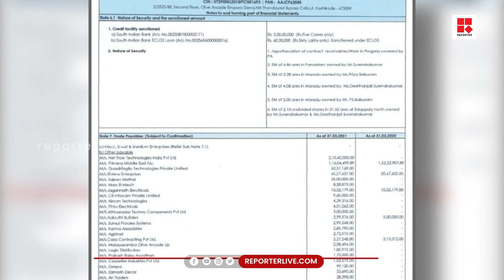എഐ ക്യാമറ വിവാദം; മുഖ്യമന്ത്രിയുടെ കുടുംബത്തിന്റെ പങ്ക് ആരോപിച്ച് ‌പ്രതിപക്ഷം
എഐ ക്യാമറ വിവാദം പ്രസാഡിയോക്ക് മുഖ്യമന്ത്രിയുടെ കുടുംബവുമായി ബന്ധമുണ്ടെന്ന് തെളിയിക്കുന്ന രേഖകൾ പുറത്ത്

Shows Telecasted:

* Editor's Hour
* Meet The Editors
* Close Encounter
* 3 PM Debate
* Reporter Interactives
* My Doctor

With Regards
Team Reporter